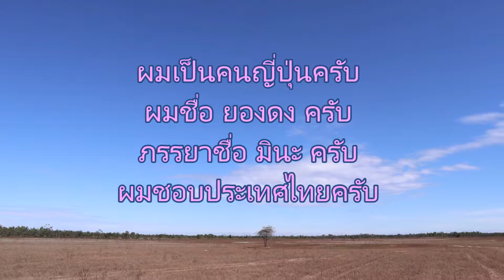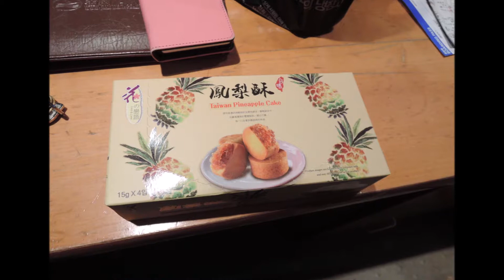ปูซาน ครับ_Busan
20170814_เราจะไป ปูซาน ครับ
Busan